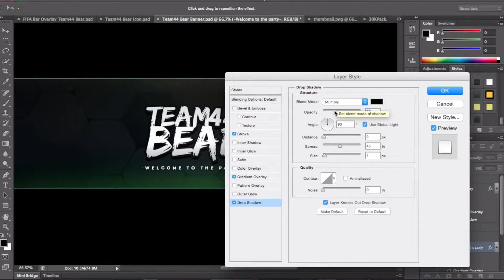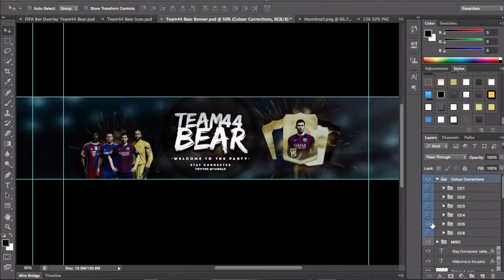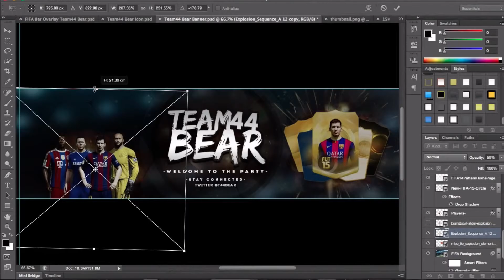Team44Bear FIFA Graphics Speed Art